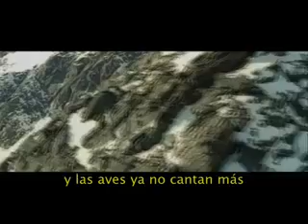rammstein ohne dich subtitulos